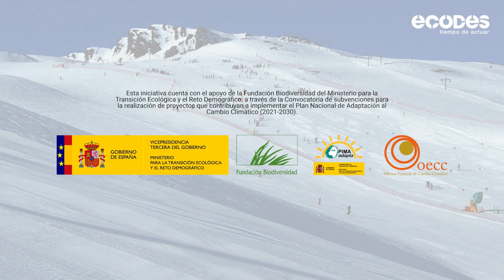Resiliencia en zonas de montaña - Entrevista a Claudia Velero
En esta ocasión hablamos con Claudia Velero de la Flor, ex-deportista del equipo nacional de esquí de montaña. Actualmente deportista amateur y amante de la naturaleza.